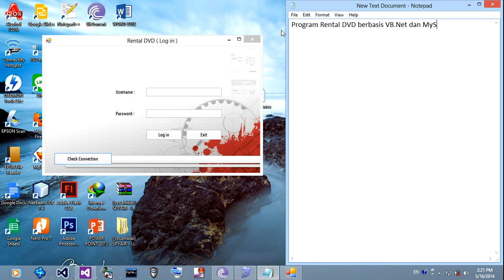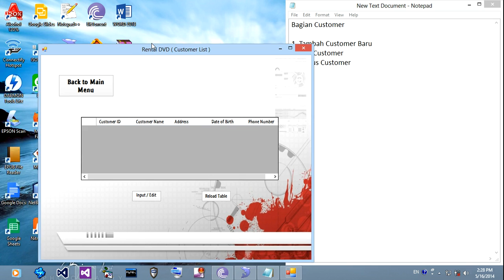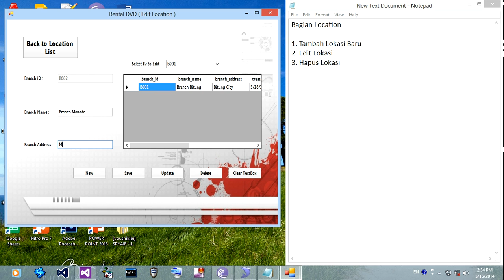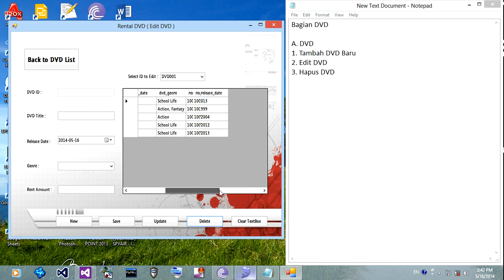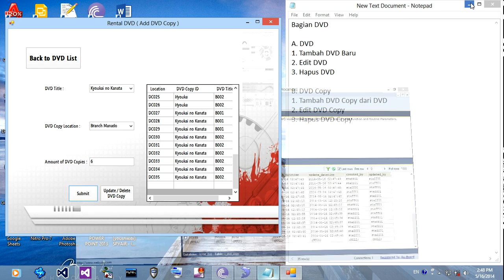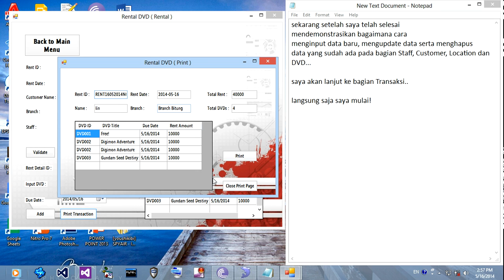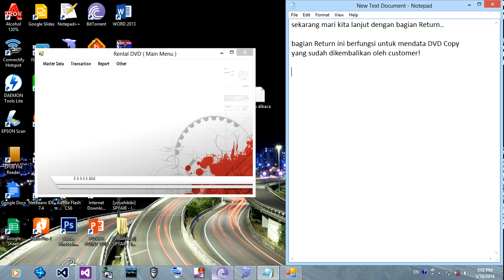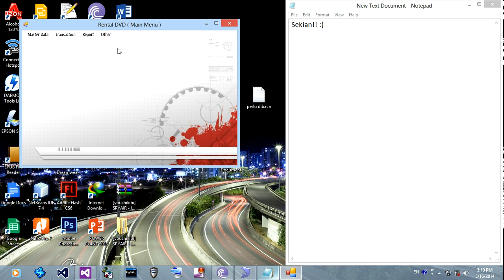Program Rental DVD Berbasis VB.Net & MySQL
video berikut merupakan video demonstrasi program rental DVD Berbasis VB.Net & MySQL.